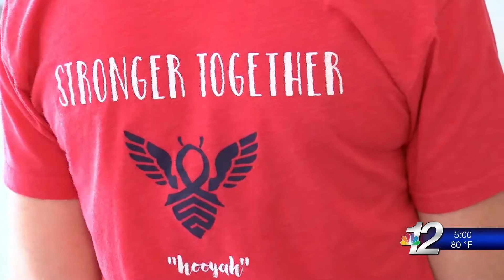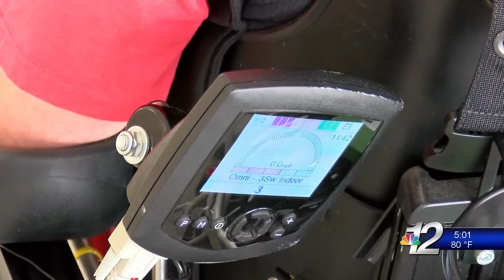Eye Movement Wheelchair